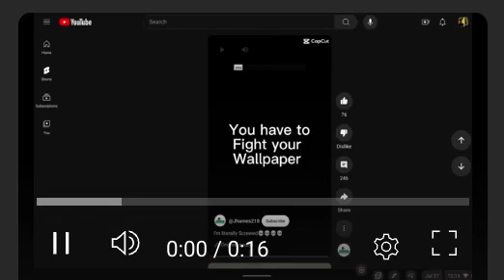( Credit to @Jhames218 for original video lol ) I'm screwed bro it's the pibby corruption dudeeee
( credit to @rockyriddle6044 for art ) I'm cooked bro!!